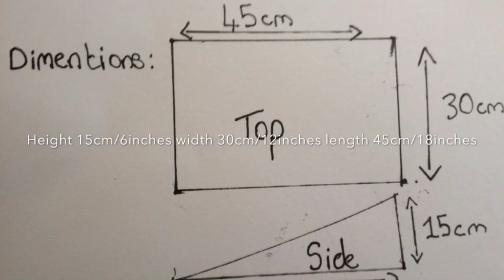How to make a mini bmx/mtb ramp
How to make a bike ramp tutorial